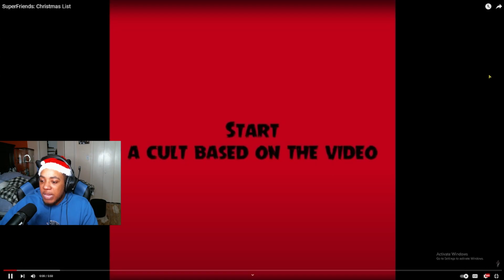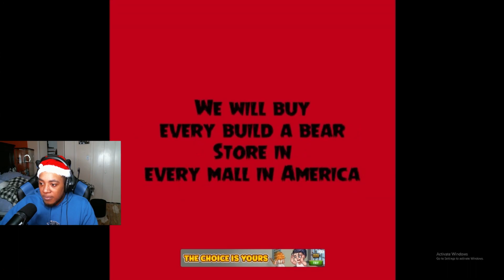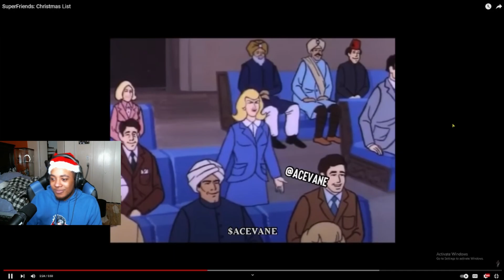BRUCE GOT ALL THE MONEY!! TC3 Reacts to AceVane's Christmas List!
Welcome to my reaction to AceVane's Christmas List ! This man just dropped some gold on us so lets see what its about!